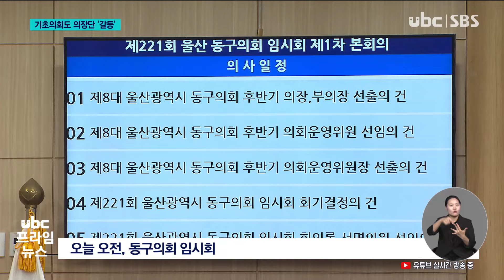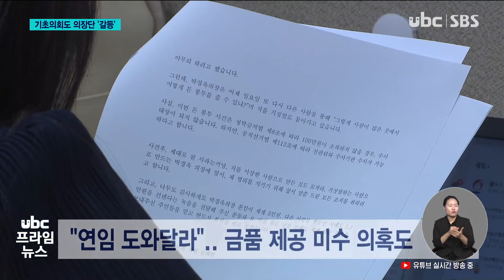기초의회도 의장단 선출 갈등 여야 협치 부족 240701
(앵커)
울산시의회에 이어
구군별 기초의회도
의장단 선출을 두고
갈등을 겪었습니다.

동구의회는 국민의힘이
의장과 부의장을 독식하자
야당이 반발하고 나섰고,
남구의회도 부의장 지지 후보를
놓고 여야간 이견으로
의장 선출도 지연됐습니다.

성기원 기자의 보돕니다.

(리포트)
동구의회 후반기 의장단을
선출하기 위해 소집된 임시회.

7개의 의원석 중 세 자리가
비워진 채 회의가 시작됩니다.

의장직은 단독 입후보한
국민의힘 박경옥 의장의 연임이
확정됐고, 부의장도 같은당
박은심 의원이 선출됐습니다.

임시회에 불참한 더불어민주당, 진보당 등 3명의 의원은
과반인 4석을 가진 국민의힘이 하반기 의장과 부의장을
독식했다며 반발하고 나섰습니다.
(인서트)이수영/더불어민주당 동구 의원 '국민의힘 단독으로 의장단 선출이 이루어져, 그에 따른 의회 파행에 대해서는 국민의힘 후반기 선출 의장단에 있음을 분명히 밝힙니다.'

또, 국민의힘 의총 전
박 의원이 동료 의원에게
의장 연임을 도와달라며
돈봉투를 건넸다는 의혹도

(인서트)윤혜빈/더불어민주당 동구의원 '본인이 후반기 의장으로 다시 출마를 하려고 한다. 제게 '도와달라, 소통 잘하겠다'며 돈봉투를 내밀었습니다.
(저는 거절했습니다.)'

국민의힘 의원들은 의회 파행을
우려하며 협치를 이어가겠다고
강조했고,

(인서트)박경옥/동구의장(국민의힘)'전반기에 민주당에서 부의장을 했다면, 후반기는 국민의힘이 할 수 있는 것이고.'

돈봉투 의혹에 대해선
'병문안 당시 건넨
음료숫값이며 청탁 의도는
없었다'고 해명했습니다.

남구의회는 부의장 자리 등을
놓고 여야가 이견을 보이며

다수당인 국민의힘에선
이상기 의원을 내정자로
결정했지만 민주당 몫인
부의장 지지 후보를 놓고
여야가 의견차를 보인 겁니다.

울산지역 나머지 3개 기초의회
의장은 울주군의회는 국민의힘 최길영 의원이, 중구의회는
국민의힘 박경흠 의원이 각각
선출됐으며, 북구의회만 무소속 김상태 의원이 의사봉을
잡게 됐습니다.

시의회에 이어 구군 기초의회까지 감투싸움이 이어지면서 지방의회가 협치와 민의를 대변하기보단 정쟁에 매몰돼 불신을 자초하고 있다는 지적이 쏟아지고 있습니다. ubc뉴스 성기원입니다.